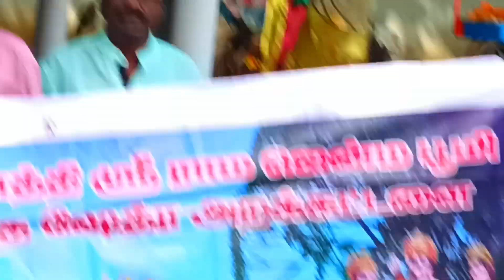ராமர் கோயில் அபிஷேகம் பூஜை 👌💥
அயோத்தி ராமர் கோவில் 👌💥